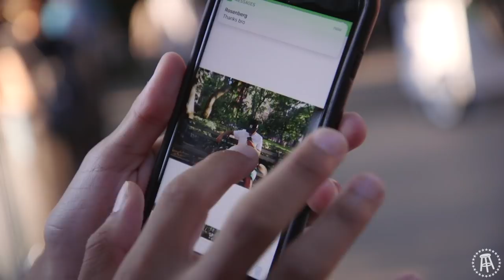Music Festivaling with Young & Happy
Caleb goes to The Washington Square Music Festival with some of the most exciting and electric people on the planet.